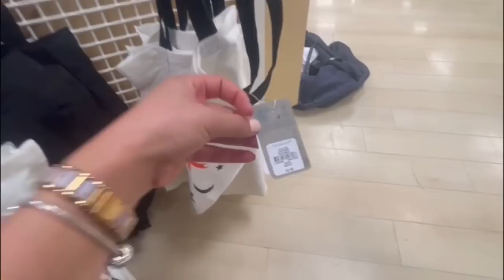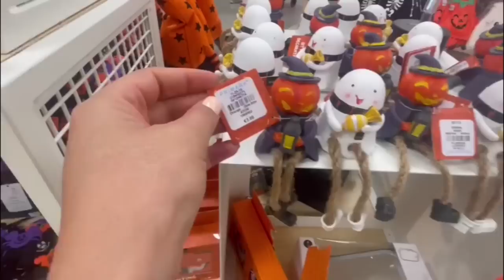NOVEDADES📍 PRIMARK 🎃 HALLOWEEN 🎃OCTUBRE´22 // HELENA GARCIA